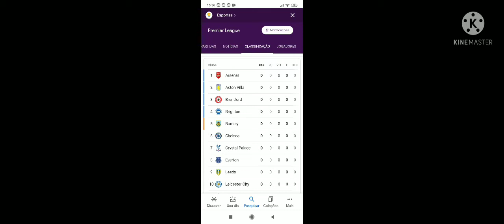campeonato inglês 2021/22